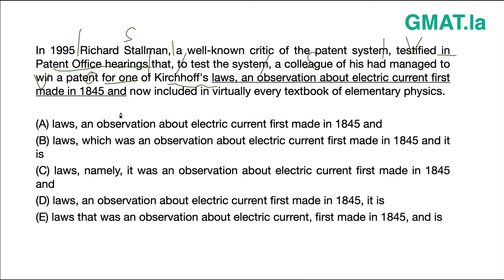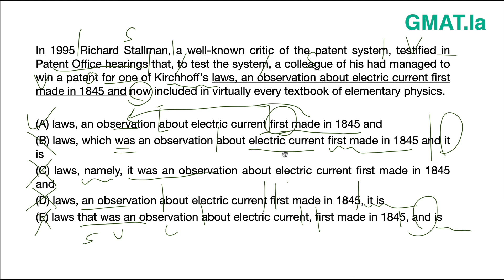语法084句间关系真题详解02